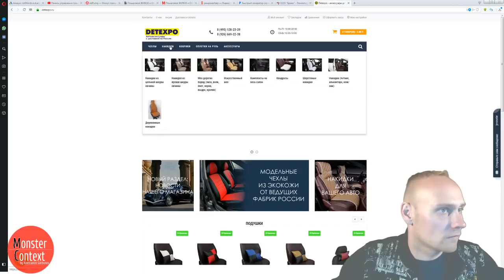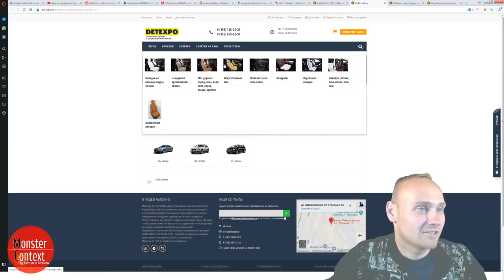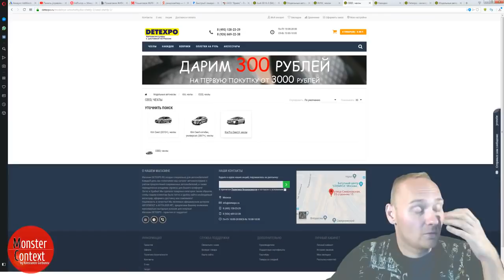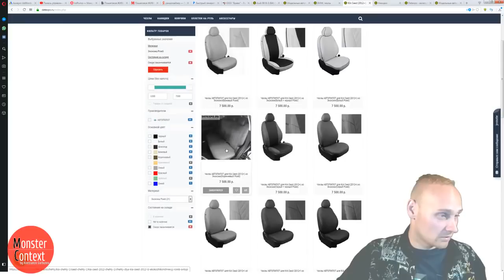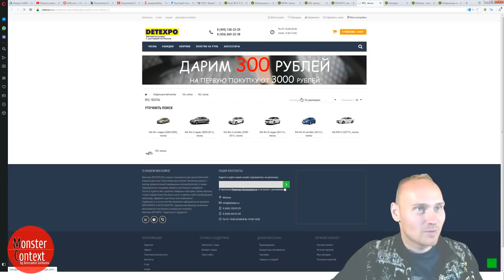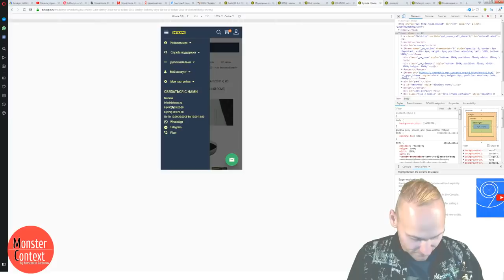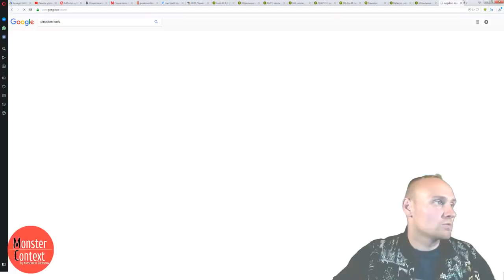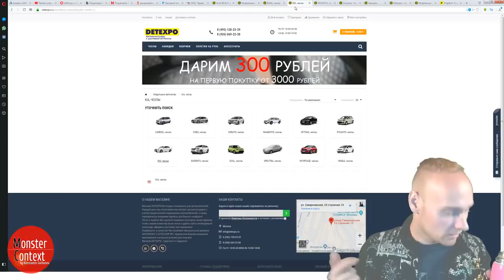Разбор интернет-магазина автомобильных аксессуаров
На бесплатном вебинаре разбирал лендинги и сайты учеников. Публикую отрывок - разбор интернет-магазина автомобильных аксессуаров. Довольно неплохой интернет-магазин. Даю подробные рекомендации по внесению изменений в структуре с целью повышения конверсии сайта.

конверсия интернет-магазина, повысить конверсию интернет-магазина, создание интернет-магазина, конверсия сайта, повысить конверсию сайта, создание сайта